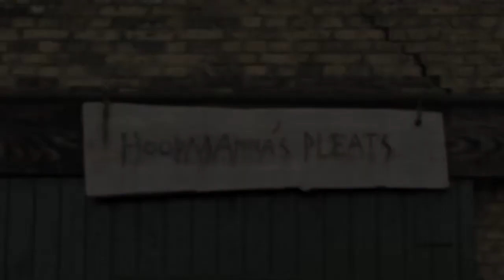Agatha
De Franse schrijfster Marguerite Duras schreef Agatha in 1981 en situeerde het verhaal in een verlaten badplaats in Normandië. Regisseuse Tatiana Pratley verplaatst het verhaal naar een oude boerderij in het stille, weidse Noorden van Friesland. Een afgelegen plek waar weggestopte herinneringen weer tot leven komen.